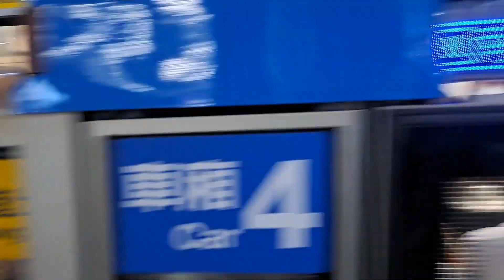224次開往南港展覽館的C321型135+136編組高運量系統鋼輪鋼軌式捷運列車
113/9/19台北捷運板南線西門站8:20分拍攝224次開往南港展覽館的C321型135+136編組高運量系統鋼輪鋼軌式捷運列車